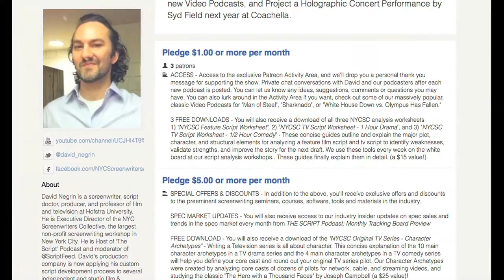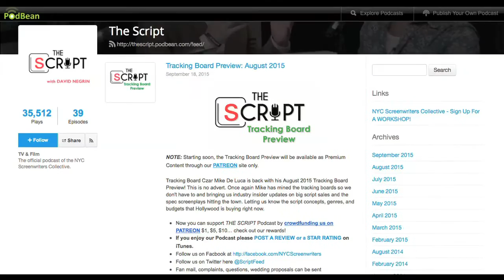Jurassic World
The SCRIPT Podcast: "Jurassic World"

"Monster is a relative term. To a canary, a cat is a monster. We're just used to being the cat. RUUUN!” This week on a T-Rex sized episode of The Script, our screenwriters analyze Jurassic World-- the reboot / remake / sequel to the original Jeff Goldblum chaos theory and open shirt vehicle: Jurassic Park (1993). Does Jurassic World pay enough homage to PARK in terms of, not just easter eggs, but dramatic themes? What's the key to escalating set pieces and renewing awe in a monster movie? (HINT: mo' dino-antagonists, mo' problems) How does Jurassic World stack up in the comedy department next to the new generation of Action/Comedy tentpoles like Guardians & Avengers? Do you remember the Steven Spielberg "Rule of Monster Reveal"? JW did. And four white males respond to the Bryce Dallas Howard high-heel controversy. WHEN DINOSAURS RULED THE WORLD! ‪